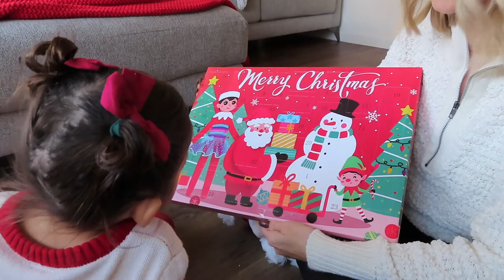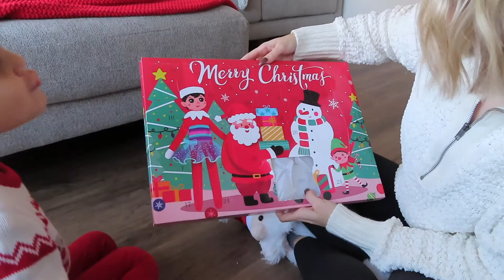12 CHRISTMAS TRADITIONS TO START WITH YOUR FAMILY! CHRISTMAS BUCKET LIST IDEAS!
'Tis the season for holiday traditions! I hope you enjoy this video with 12 of my favorite Christmas traditions that I like to do with our family! You can also use these ideas and create a Christmas bucket list!

ELF ACCESSORIES ADVENT CALENDAR: